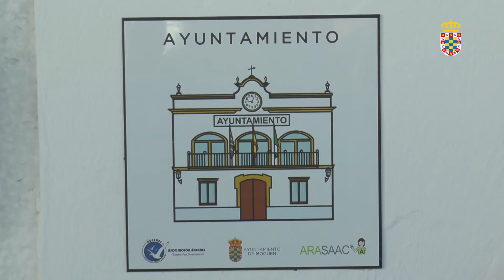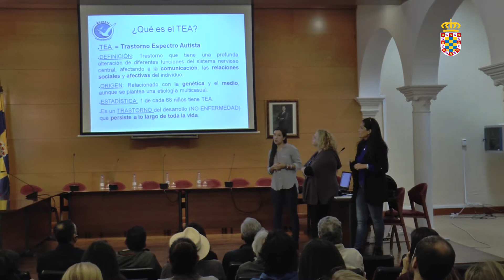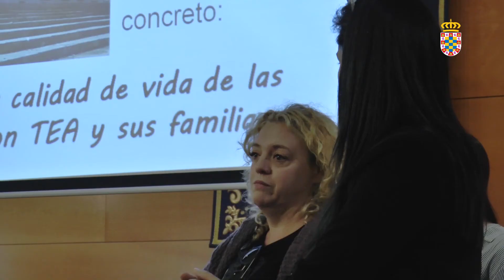10/11/2017 Colocado en Moguer el primer pictograma para ayudar a las personas con TEA